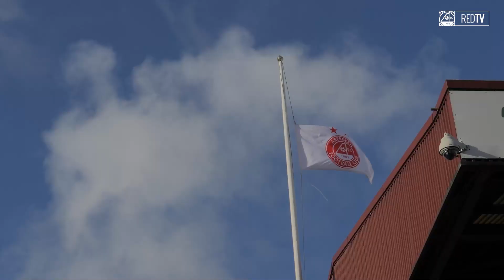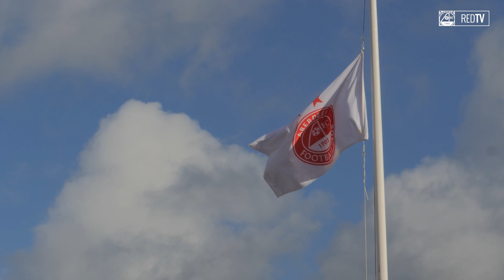The Alternative View | Aberdeen 3-3 Celtic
All the action from our pitchside camera

► Watch all our videos & get more live coverage and exclusive content on RedTV now! See afc.co.uk/redtv to find out more.